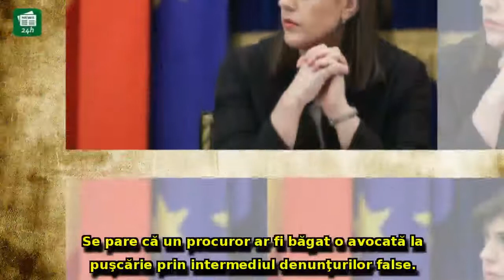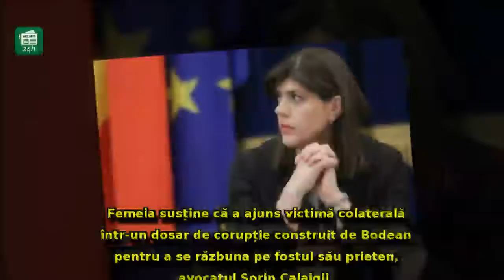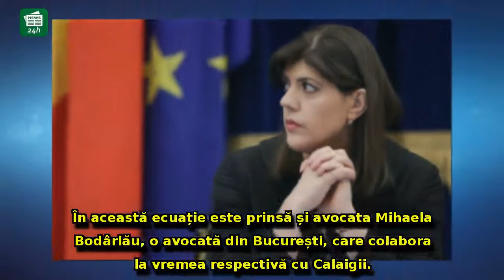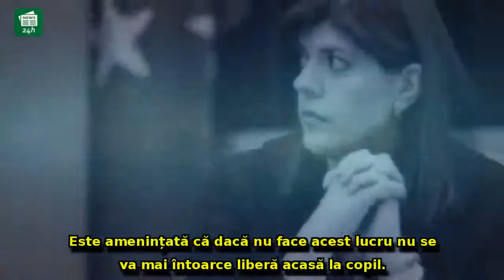Noi acuzaţii GRAVE la adresa oamenilor Laurei Codruţa Kovesi: Cum ar fi băgat în puşcăriec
Noi acuzaţii GRAVE la adresa oamenilor Laurei Codruţa Kovesi: Cum ar fi băgat în puşcărie o avocată cu denunţuri false